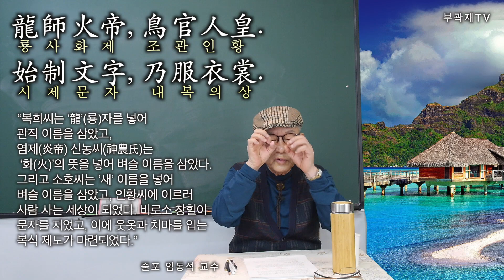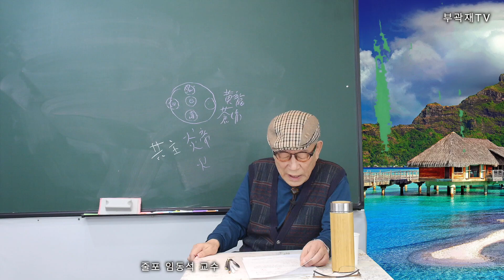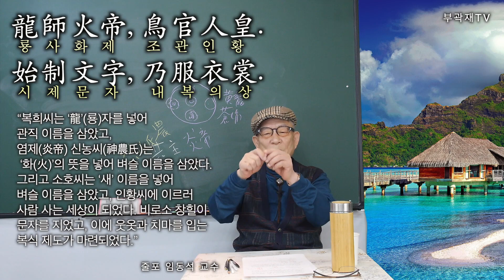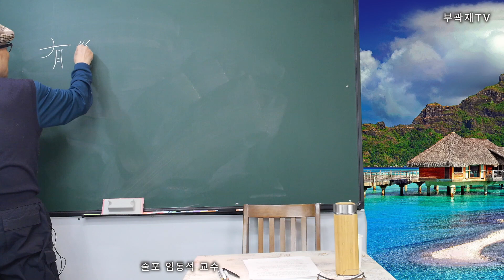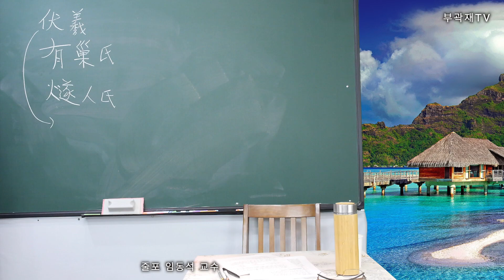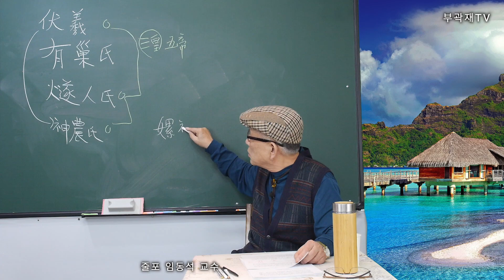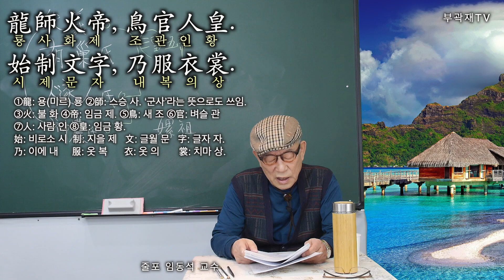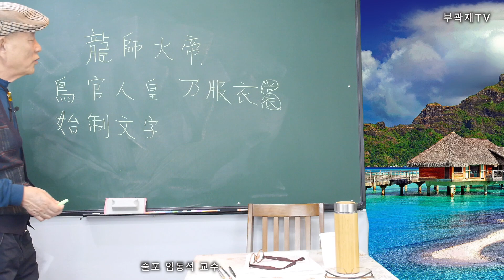【천자문강독】 08/70. 천자문강독 제8강 "복희씨는 ‘龍’(룡)자를 넣어 관직 이름을 삼았고," 천자문 # 룡사화제 조관인황 시제문자 # 내복의상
“복희씨는 ‘龍’(룡)자를 넣어 관직 이름을 삼았고, 염제(炎帝) 신농씨(神農氏)는 ‘화(火)’의 뜻을 넣어 벼슬 이름을 삼았다.
그리고 소호씨는 ‘새’ 이름을 넣어 벼슬 이름을 삼았고, 인황씨에 이르러 사람 사는 세상이 되었다.
비로소 창힐이 문자를 지었고,
이에 웃옷과 치마를 입는 복식 제도가 마련되었다.”
①龍: 용(미르) 룡 ②師: 스승 사. ‘군사’라는 뜻으로도 쓰임. ③火: 불 화 ④帝: 임금 제. ⑤鳥: 새 조 ⑥官: 벼슬 관 ⑦人: 사람 인 ⑧皇: 임금 황.
⑨始: 비로소 시 制: 지을 제 文: 글월 문 字: 글자 자.
乃: 이에 내 服: 옷 복 衣: 옷 의 裳: 치마 상.

【龍師火帝】복희씨는 용으로 관직 이름을 삼았고 염제 신농씨(혹, 수인씨)는 불로써 문명을 일으켰음. ‘龍師’는 복희씨(伏羲氏) 시대 관직의 명칭에 ‘龍’자를 붙여 불렀음. 즉 교육을 담당하는 춘관(春官)은 청룡씨(靑龍氏), 정치와 국방을 담당하는 하관(夏官)은 적룡씨(赤龍氏), 형법과 법률을 관장하는 추관(秋官)은 백룡씨(白龍氏), 공사와 제조를 담당하는 동관(冬官)은 흑룡씨(黑龍氏), 중앙관직을 담당하는 중관(中官)은 황룡씨(黃龍氏) 등으로 불러, 오행(五行)과 오색(五色)을 더하여 명칭을 정함. ≪左傳≫(昭公 17년)에 “郯子來朝, 公與之宴. 昭子問焉, 曰: ｢少皞氏鳥名官, 何故也?｣ 郯子曰: ｢吾祖也, 我知之. 昔者黃帝氏以雲紀, 故爲雲師而雲名; 炎帝氏以火紀, 故爲火師而火名; 共工氏以水紀, 故爲水師而水名; 大皞氏以龍紀, 故爲龍師而龍名. 我高祖少皞摯之立也, 鳳鳥適至, 故紀於鳥, 爲鳥師而鳥名, 鳳鳥氏, 曆正也; 玄鳥氏, 司分者也; 伯趙氏, 司至者也; 靑鳥氏, 司啓者也; 丹鳥氏, 司閉者也. 祝鳩氏, 司徒也; 鴡鳩氏, 司馬也; 鳲鳩氏, 司空也; 爽鳩氏, 司寇也; 鶻鳩氏, 司事也. 五鳩, 鳩民者也. 五雉爲五工正, 利器用․正度量, 夷民者也. 九扈爲九農正, 扈民無淫者也. 自顓頊氏以來, 不能紀遠, 乃紀於近. 爲民師而命以民事, 則不能故也.｣ 仲尼聞之, 見於郯子而學之. 旣而告人曰: ｢吾聞之, ‘天子失官, 官學在四夷’, 猶信.｣”라 하였고, 杜預 주에 “太皥, 伏羲氏, 風姓之祖也. 有龍瑞, 故以龍名官”이라 함. 그 외 ≪漢書≫ 五行志 등 참조. ‘火帝’는 수인씨(燧人氏). 처음으로 부싯돌과 나무를 비벼 불을 얻을 수 있는 방법을 발명하여 익혀 먹을 수 있도록 한 문명 발전 단계의 한 부락 영수. ≪韓非子≫(五蠹篇)에 “有聖人作, 鑽燧取火, 以化腥膻, 而民悅之, 使王天下, 號之曰燧人氏”라 함. 그러나 오제(五帝)의 하나인 염제(炎帝) 신농씨(神農氏)는 산을 불로 태워 농토를 일구어 烈山氏라고도 하며 이를 ‘화제’라 칭하기도 함. ≪三皇本紀≫에 “炎帝神農氏, 以火德王, 故曰炎帝, 以火名官”이라 함. 위에 인용된 ≪左傳≫에도 “炎帝氏以火紀, 故爲火師而火名”라 하여 ‘화제’는 신농씨로 보는 것이 타당함. 주해 본에 “伏羲以龍紀官師, 如蒼龍氏司長養, 白龍氏主肅殺, 是也. 神農有火瑞, 以火紀官, 故曰火帝”라 함.
【鳥官人皇】소호씨(少皞氏, 少昊氏)는 새로써 관직 이름을 삼았고 삼황 중에 인황씨가 뒤를 이어 사람 사는 세상이 되었음. ‘鳥官’은 소호씨 때 봉황새가 나타나 관직의 명칭에 ‘鳥’자를 넣어 부름. 위에 인용된 ≪左傳≫에 “我高祖少皞摯之立也, 鳳鳥適至, 故紀於鳥, 爲鳥師而鳥名, 鳳鳥氏, 曆正也; 玄鳥氏, 司分者也; 伯趙氏, 司至者也; 靑鳥氏, 司啓者也; 丹鳥氏, 司閉者也. 祝鳩氏, 司徒也; 鴡鳩氏, 司馬也; 鳲鳩氏, 司空也; 爽鳩氏, 司寇也; 鶻鳩氏, 司事也. 五鳩, 鳩民者也. 五雉爲五工正, 利器用․正度量, 夷民者也. 九扈爲九農正, 扈民無淫者也”라 함. ‘人皇’은 고대 三皇을 흔히 天皇氏, 地皇氏, 人皇氏라 하여 天地人을 상징하기도 하며 그 중 인황씨를 가리킴. ≪十八史略≫(1)에 “人皇氏: 兄弟九人, 分長九州. 凡一百五十世, 合四萬五千六百年. 人皇以後, 有曰有巢氏, 構木爲巢, 食木實. 至燧人氏, 始鑽燧, 敎人火食, 在書契以前, 年代國都不可攷”라 하였으며, 唐 司馬貞의 ≪史記補≫에 인용된 ≪三皇本紀≫에는 “人皇九頭, 乘雲車, 駕六羽, 出谷口. 兄弟九人, 分長九州, 各立城邑”이라 하였음. 비로소 사람 사는 세상이 되었음을 말함. 주해 본에 “少昊之立, 鳳鳥至, 故以鳥紀官, 如祝鳩司徒, 雎鳩司馬, 是也. 人皇, 黃帝也, 以人文大備故也”라 함.
【始制文字】황제가 창힐로 하여금 처음으로 문자를 짓도록 하여 문명이 발전하기 시작하였음. ‘文字’는 상고시대 결승(結繩)으로 통치하다가 황제가 창힐(倉頡, 蒼頡)로 하여금 문자를 만들도록 하였다 함. ≪周易≫(繫辭 下)에 “古者, 包犧氏之王天下也, 仰則觀象於天, 俯則觀法於地, 觀鳥獸之文, 與地之宜, 近取諸身, 遠取諸物, 於是始作八卦, 以通神明之德, 以類萬物之情”이라 하였고, 許愼 ≪說文解字≫(序)에 “倉頡之初作書, 蓋依類象形, 故謂之文, 其後形聲相益, 卽謂之字. 文者, 物象之本; 字者, 言孶乳而寖多也”라 함. 그리고 ≪尙書≫(序)에는 “伏羲始畫八卦, 造書契, 以代結繩之政, 由是文籍生焉”이라 함. 그런가 하면 ≪淮南子≫(本經訓)에는 “昔者, 蒼頡作書, 而天雨粟, 鬼夜哭”이라 함. 주해 본에 “上古無文字, 結繩爲治. 伏羲始造書契, 以代結繩. 其臣蒼頡觀鳥跡而制字, 爲文字之始”라 함.
【乃服衣裳】이에 웃옷과 치마를 만들어 의복제도가 마련되었음. ‘衣裳’은 고대 황제의 아내 누조(嫘祖)가 처음으로 누에가 고치를 짓는 것을 보고 양잠(養蠶) 기술을 발명하여 그로 인해 그전까지 짐승 가죽을 입고 살던 이들이 옷을 입게 되었으며, 아울러 의복의 제도를 갖추게 되었다 함. ≪史記≫(五帝本紀)에 “黃帝居軒轅之丘, 而娶於西陵之女, 是爲嫘祖. 嫘祖爲黃帝正妃, 生二子, 其後皆有天下”라 함. 주해 본에 “上古無衣裳, 取木葉皮革以蔽體. 黃帝爲冠冕衣裳, 以肅觀瞻, 以別等威, 爲衣裳之始”라 함.